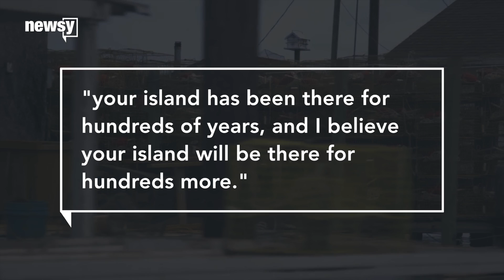Trump pledges to save receding Tangier Island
President Trump promised to help Virginia's Tangier Island. It's losing land to the sea, but Trump and its mayor blame erosion, not climate change.